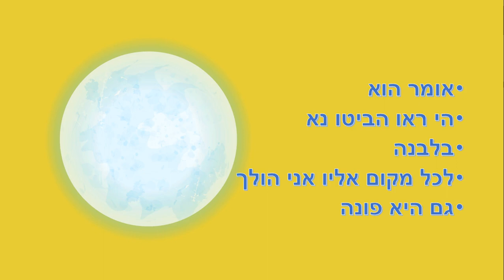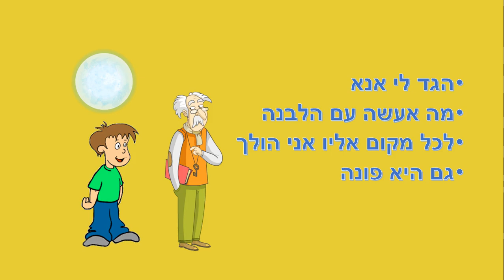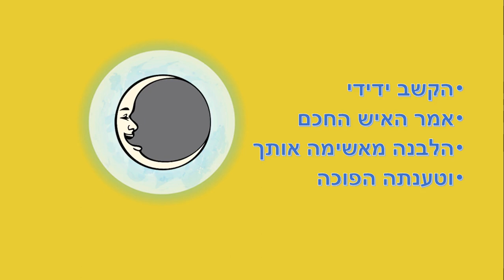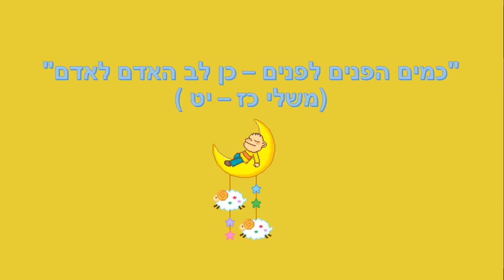האיש והלבנה - סיפור ילדים קצר - כתבה: ריקי זקן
האיש והלבנה
סיפור ילדים